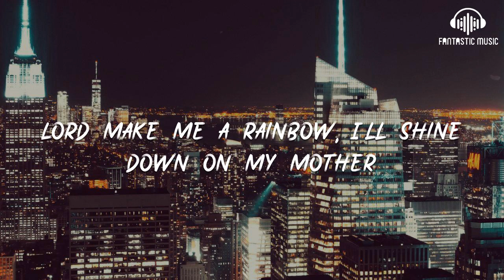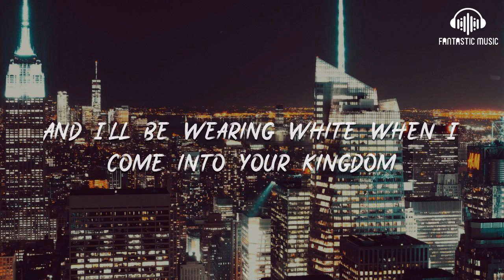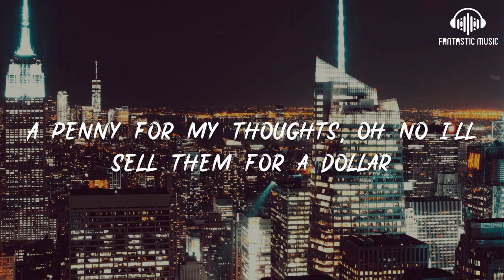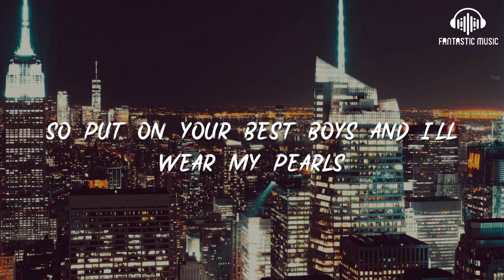The - If I Die Young [lyric]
00:00 If I die young bury me in satin
00:04 Lay me down on a bed of roses
00:08 Sink me in the river at dawn
00:11 Send me away with the words of a love song
00:17 oh oh oh oh

00:22 Lord make me a rainbow, I'll shine down on my mother
00:26 She'll know I'm safe with you
00:27 When she stands under my colors
00:30 Oh and life ain't always what you think it ought to be, no
00:35 Ain't even grey, but she buries her baby

00:39 The sharp knife of a short life, well
00:46 I’ve had just enough time

00:52 If I die young bury me in satin
00:55 Lay me down on a bed of roses
00:59 Sink me in the river at dawn
01:02 Send me away with the words of a love song

01:08 The sharp knife of a short life, well
01:15 I’ve had just enough time

01:21 And I’ll be wearing white when I come into your kingdom
01:25 I’m as green as the ring on my little cold finger
01:29 I've never known the lovin' of a man
01:32 But it sure felt nice when he was holding my hand
01:36 There's a boy here in town says he'll love me forever
01:40 Who would have thought forever could be severed by

01:45 The sharp knife of a short life, well
01:52 I've had just enough time

02:13 So put on your best boys and I'll wear my pearls
02:18 What I never did is done

02:22 A penny for my thoughts, oh no I'll sell them for a dollar
02:27 They're worth so much more after I’m a goner
02:30 And maybe then you'll hear the words I been singin’
02:34 Funny when you're dead how people start listenin’

02:47 If I die young bury me in satin
02:50 Lay me down on a bed of roses
02:54 Sink me in the river at dawn
02:58 Send me away with the words of a love song
03:02 Oh oh

03:05 The ballad of a dove
03:07 Go with peace and love
03:10 Gather up your tears, keep 'em in your pocket
03:13 Save them for a time when your really gonna need 'em oh

03:18 The sharp knife of a short life, well
03:25 I've had just enough time

03:31 So put on your best boys and I'll wear my pearls